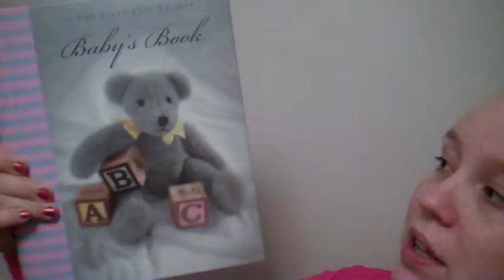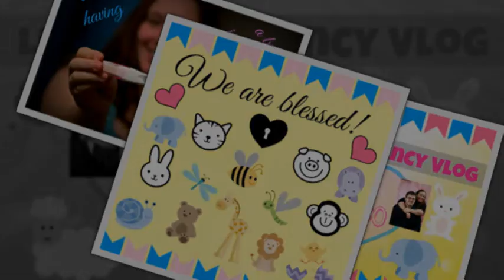30 WEEK PREGNANCY VLOG 2014: TREATING MYSELF, FETAL MOVEMENT FOOTAGE & SYMPTOMS!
Here's my 30 week PREGNANCY VLOG from June 27, 2014 for BABY #1. Here I am with all the blatant details and honest updates. In this week's vlog I share how I treated myself, some footage of the baby moving a little bit and my symptoms from the past week with you, etc.

pregnancy vlog 2014, 30 weeks pregnant, fetal movement